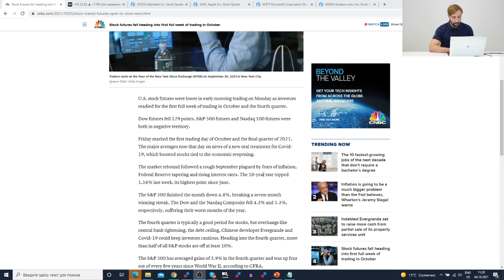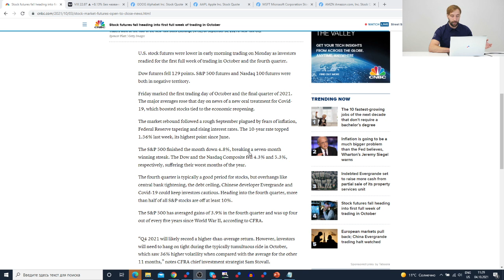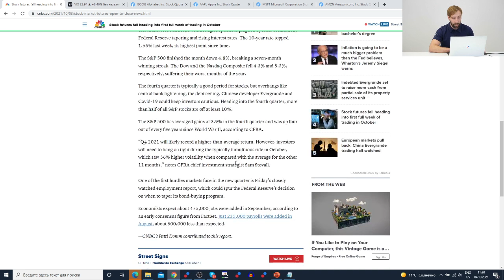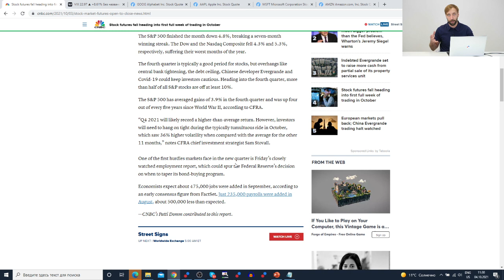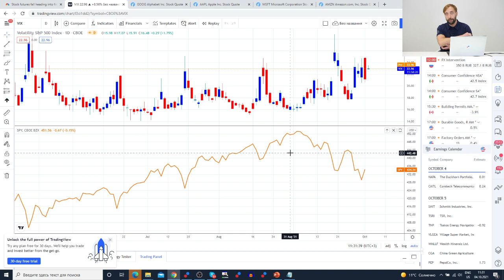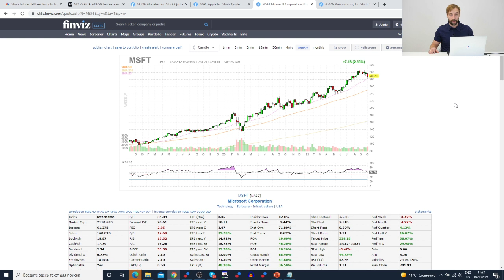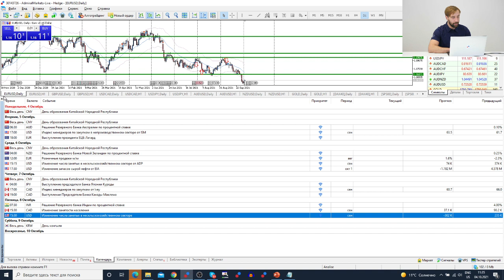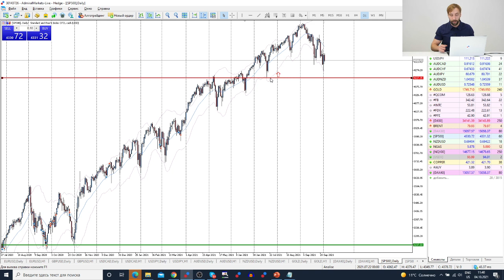Трейдеры: Исаков # 307 Коррекция продолжается. Apple, Google, Microsoft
Содержание:
00:00 - Интро
01:04 - Итоги сентября
05:20 - FANG
07:05 - События на неделю
08:55 - Обзор рынка